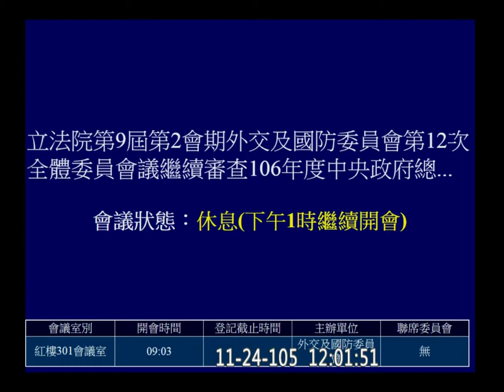20161124 預算 外交部 李大維 AM 呂玉玲 羅致政 江啟臣 王定宇 呂孫綾 劉世芳 陳亭妃 徐志榮 馬文君 蔡適應 外交國防 【立法院演哪齣？】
53:30 原能會駐外
1:09:00 兆豐金
核災食品 亞協
3:00:00 江啟臣 : 如果蔡適應被開除黨籍我們會收留你XD